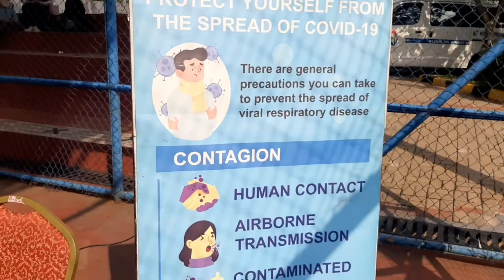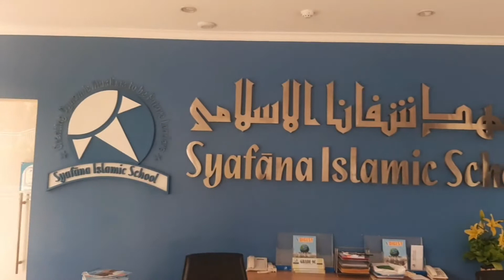Pelaksanaan Kegiatan Swab Antigen Serentak untuk Management, Guru dan Karyawan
Alhamdulillah pelaksanaan swab antigen untuk Management, Guru dan Karyawan Syafana Islamic School telah terlaksana dengan sukses pada tanggal 21 Juli 2021. Hasil dari swab antigen ini keseluruhan alhamdulillah pun negatif.

Insya Allah, rencana kami untuk membuka tahun ajaran 2021/2022 dapat terlaksana. Harapan kami setelah kegiatan ini, semoga semua diberikan kesehatan dan keselamatan di masa pandemi ini. Aamiin...